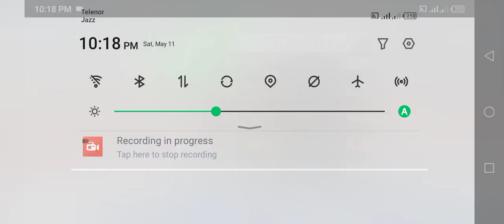Impossible Car Stunts Driving - Sport Car Racing Simulator 2024 - Android GamePlay